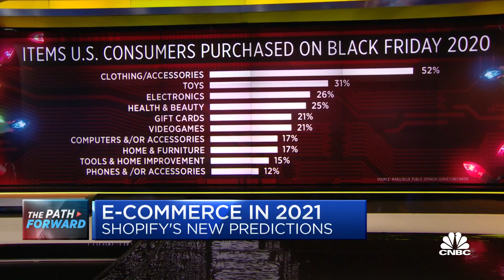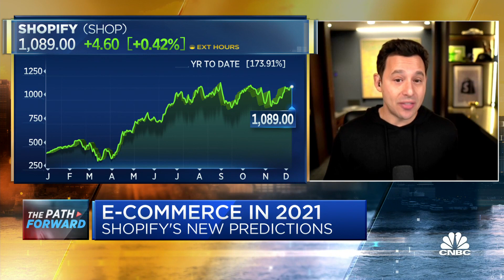Shopify President Harley Finkelstein on predictions in e-commerce in 2021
Shopify President Harley Finkelstein joined "Squawk Box" on Tuesday to discuss Shopify's new report in which the company makes five projects for the years to come in retail.